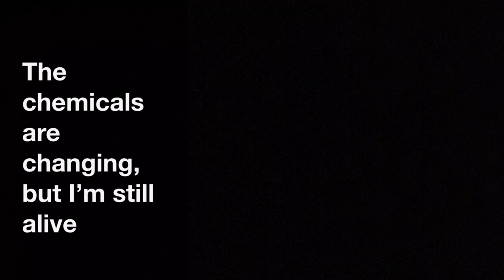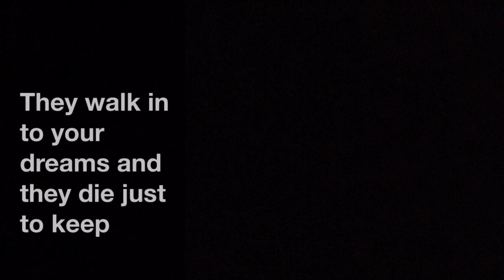Syringe - Kemrie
I cannot sleep. So I kinda made a lullaby
Not spending my hospy days w/o making something. Very minimalistic but sounds about right.